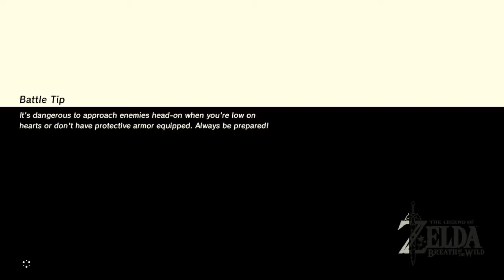The Legend Of Zelda: Breath Of The Wild Walkthrough Part 18 Gerudo Town And Yiga Clan Hideout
Welcome to my walkthrough of The Legend of Zelda: Breath of the Wild an action-adventure video game developed and published by Nintendo for the Nintendo Switch and Wii U video game consoles. It is the 19th release in the main The Legend of Zelda series. In the past, the many races of Hyrule lived together in harmony, the Sheikah's blue aura providing life to the land, and everyone benefited from the Sheikah's advanced technology. That all ended when a beast that came to be known as Calamity Ganon appeared. Calamity Ganon has continued to grow in power, and Link must defeat it before it breaks free and destroys the world.